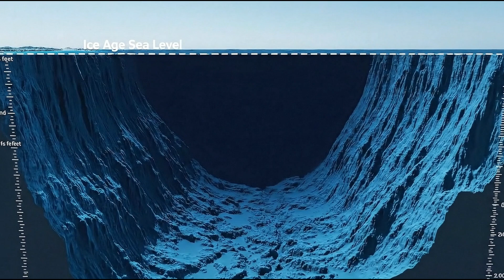How Humans Crossed Oceans 50,000 Years Ago | Without Maps or Compasses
Discover how ancient humans accomplished one of the most daring feats in prehistoric history: crossing vast open oceans 50,000 years ago without maps, compasses, GPS, or even knowing if land existed on the other side.

This deep dive explores humanity's first ocean voyages from Southeast Asia to Australia—a journey requiring crossing at least 90 kilometers of open water, navigating by stars and currents, and risking everything on the possibility of finding land.

Explore the archaeological evidence proving humans reached Australia 65,000 years ago—requiring ocean crossing because Australia was never connected to Asia even during ice ages. Learn about the sophisticated maritime technology our ancestors must have developed: seaworthy watercraft, navigation by celestial patterns, understanding of currents and winds, and the courage to sail beyond sight of land.

Uncover how these voyages represent humanity's first exploration into the true unknown, the cognitive abilities required for such planning, and why this achievement rivals any maritime exploration in recorded history.

🌊 What You'll Learn:
-Why reaching Australia required ocean crossing (never a land bridge even in ice ages)
-The minimum 90km open water gap that had to be crossed
-How humans navigated without compasses, maps, or instruments
-Evidence of sophisticated watercraft 50,000+ years ago
-Star navigation techniques used by ancient mariners
-Why this journey required abstract thinking and future planning
How currents and winds were read without modern knowledge
-The courage required to sail into complete unknown
-Archaeological evidence from earliest Australian sites
-Why this represents humanity's greatest prehistoric adventure

🔬 Perfect For:
Maritime history enthusiasts, anyone fascinated by human achievement and exploration, understanding prehistoric capabilities, appreciating ancient intelligence and courage, learning about human migration, deep dives into archaeological mysteries, adventure and exploration stories, late-night curiosity about human origins

⏰ Timestamps:
00:00  Introduction: The Impossible Journey
01:00  Why Ocean Crossing Was Necessary
02:30  The Technology They Needed
04:00  How They Navigated
05:30  The Courage It Required
06:45  Legacy of the First Voyagers